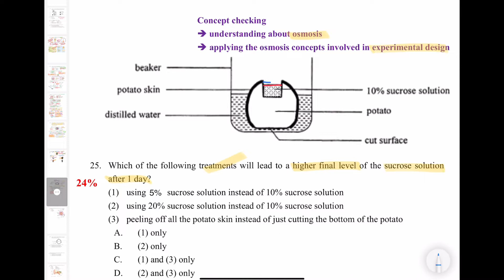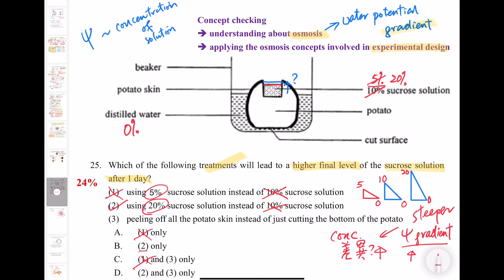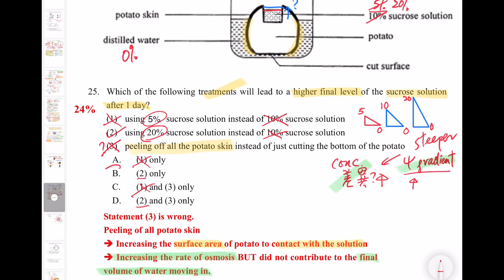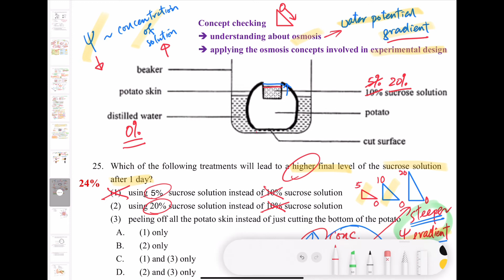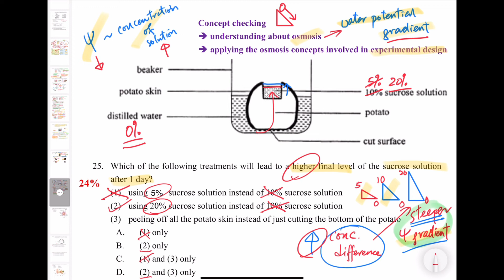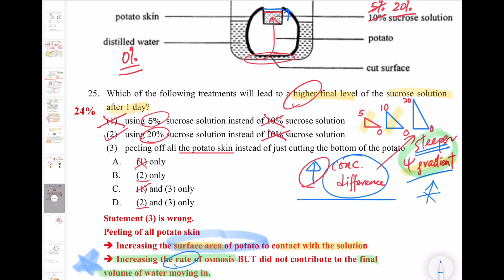DSE Bio │HKDSE 2013 MC Q25│osmosis 滲透│water potential gradient 水勢階梯│Faith Education {雙語Bilingual}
梁公語錄
0:00 廣東話
3:34 English